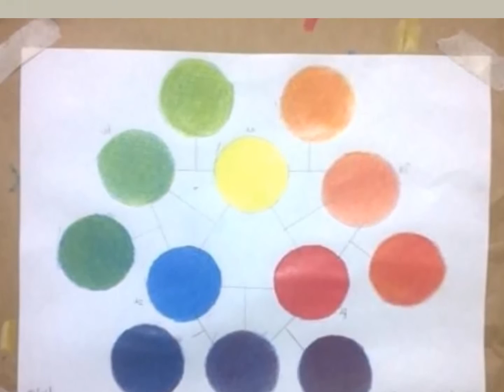Materiales del dibujo, Lápiz de color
Los lápices de color son muy valorados por los artistas de todo el mundo por su incomparable acabado en el dibujo. Su alta calidad asegura que sean ideales para utilizar en artes gráficas, expresión artística y para coloreado. Te interesa el tema? escucha...

Un lápiz de color es un material de arte formado por una mina pigmentada, encerrada dentro de una funda cilíndrica de madera.
 Al contrario de los lápices de grafito y carbón vegetal, la mina de los lápices de color está hecha a base de cera o aceite,
 conteniendo proporciones variables de pigmentos, aditivos y aglutinantes. También se fabrican lápices con minas solubles en agua   y lápices pastel, así como minas de color para portaminas.

Los lápices de color varían enormemente en términos de calidad y utilidad; la concentración de pigmentos en la mina, la foto-resistencia de los pigmentos, la durabilidad del lápiz de color y la suavidad de la mina son algunos indicadores  de la calidad de una marca y, en consecuencia, de su precio. Aunque los lápices de color fueron previamente empleados para "revisar y marcar" durante décadas, no fue sino hasta inicios del siglo XX que se produjeron lápices de color de calidad artística.

 Entre los fabricantes que empezaron a producir lápices de color de calidad artística figuran Faber-Castell en 1908,  seguidos por Berol Prismacolor en 1938.

Técnicas
Los lápices de color pueden emplearse en combinación con varios materiales de dibujo. Cuando son empleados individualmente,
existen dos principales técnicas de registro que son empleadas por los artistas del lápiz de color:

El sombreado: es generalmente empleado en las etapas iniciales de un dibujo con lápices de color, pero también puede usarse en toda la obra.  Al sombrear, los tonos se forman gradualmente aplicando varias capas de colores primarios. Los dibujos sombreados generalmente exponen el diente del papel y se caracterizan por un acabado granular e irregular.

La superposición: es una técnica aditiva en la cual un mezclador sin color o un lápiz de color claro es aplicado con firmeza sobre un dibujo ya sombreado. Esto produce una superficie brillante de colores combinados  que se introduce profundamente en el grano del pape saturándolo. Aquí algunos ejemplos que puedes realizar tanto con los lápices Prisma color como con los polycrhomos de Faber Castell.

Si te interesa date una vuelta por mi blog personal, donde te muestro mis trabajos y proyectos personales, visítanos

ESTUVISTE ESCUCHANDO
Heavy / Huma-Huma
Rock | Dramática